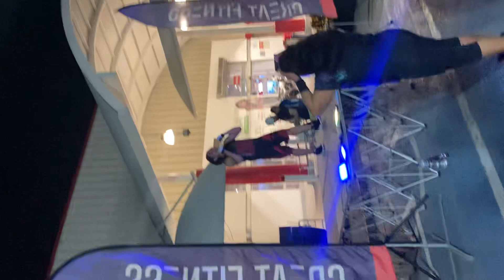Fight Do 86 Muay Thai 1